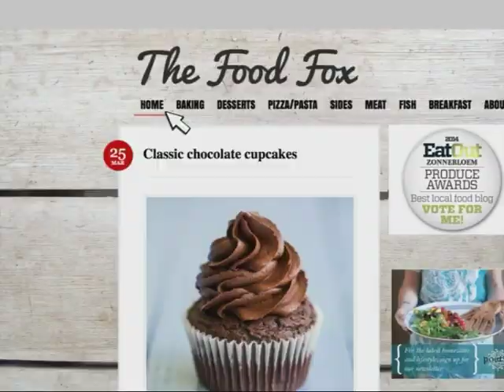Blogger Food Fox op Pasella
Ilse van der Merwe van The Food Fox wys ons hoe om die garnale en 'n lekker soda cocktail te maak.